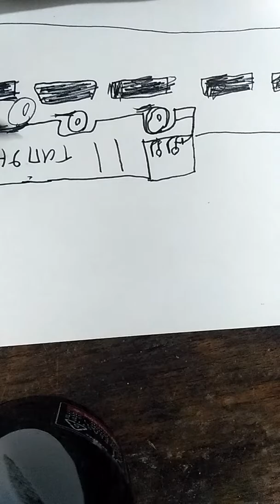CARA BERGAMBAR CERITA DAN PIKIRAN KITA